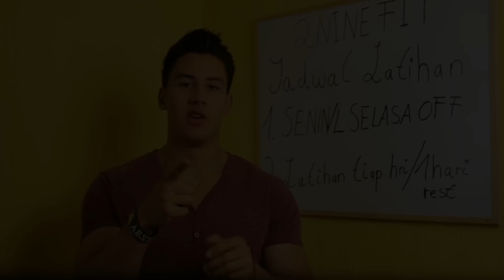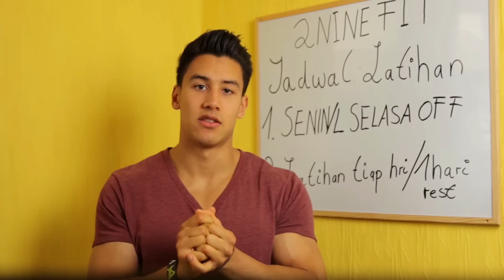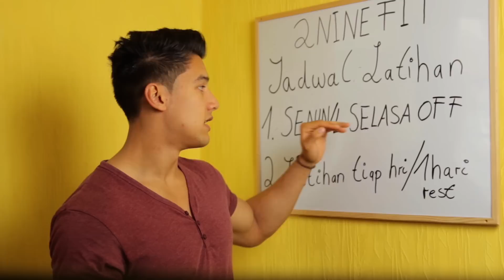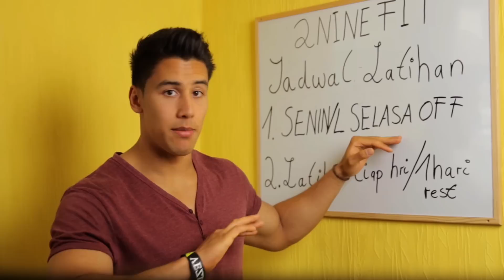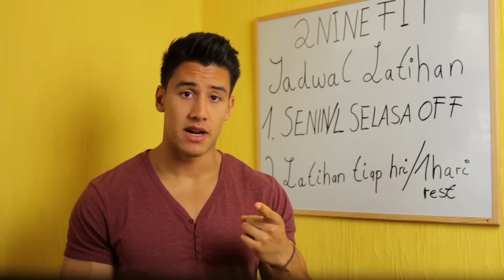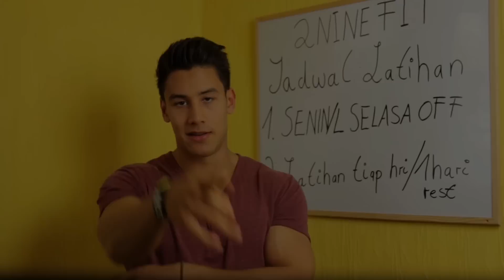JADWAL LATIHAN HOMEWORKOUT- LATIHAN BERAPA KALI SEMINGGU? LATIHANA APA?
Di Video ini ku akan bicara tentang Jadwal Latihan, ku akan jelaskan berapa kali seminggu kita harus latihan, otot apa yang kita harus latihan dan beberapa typical kesalahan di jadwal latihan